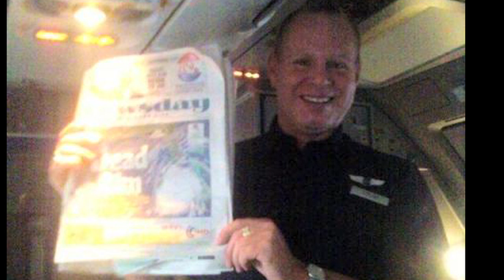A tribute to Steven Slater of Jetblue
This is a tribute song I wrote to Steven Slater of JetBlue who had enough and said his emergency goodbye. It's called "Fly Away".